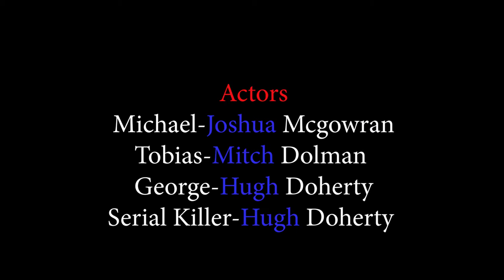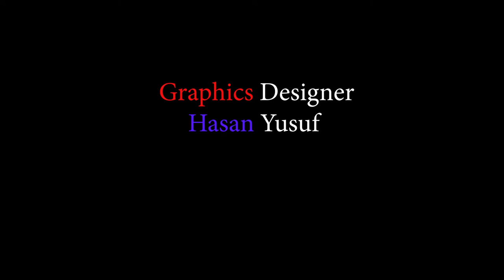Game over -Josh and Mitch